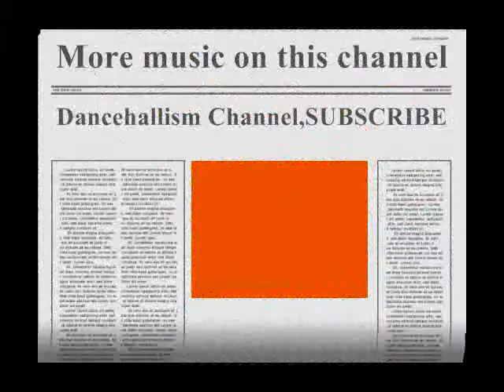Kiprich-Bad Mind (Pound A Sugar Riddim)HQ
NOTE. NO COPYRIGHT INFRINGEMENT INTENDED.ALL COPYRIGHT, CONTENT AND RIGHTS ARE ALL OWNED BY KIPRICH AND ANYONE ELSE WHO WAS ASSOCIATED WITH THE MAKING OF THIS SONG!!!I DO NOT OWN ANY RIGHT